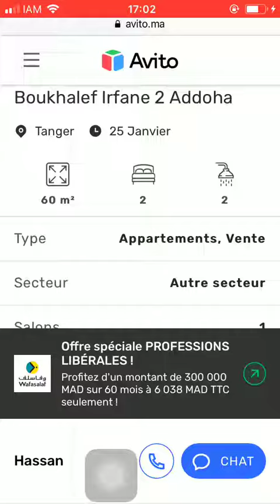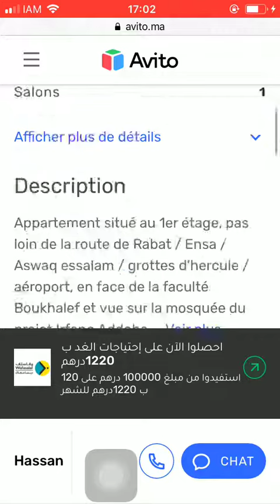Huis te koop Tanger #977, Huis te koop Tanger, Maison à vendre